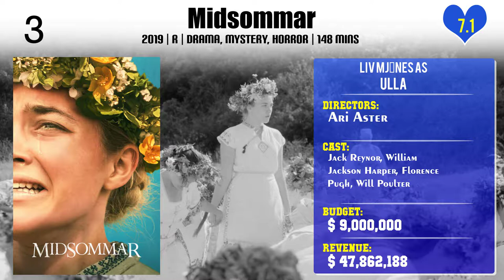Liv Mjönes Top 10 Movies of Liv Mjönes| Best 10 Movies of Liv Mjönes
Top 10 Movies of Liv Mjönes

Find the list of top 10 and best movies by Liv Mjönes
A Last Farewell
Tsatsiki, Dad and the Olive War
Miffo
All Inclusive
Stockholm East
Hamilton: In the Interest of the Nation
A Serious Game
Midsommar
With Every Heartbeat
Until Frank Separates Us

Pl. Comment down your favorite movie of Liv Mjönes